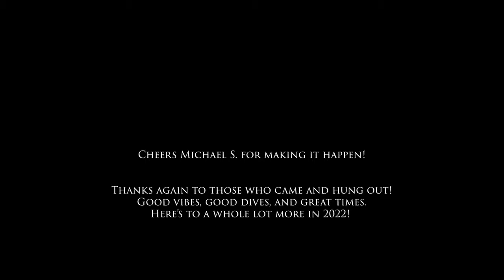2021 Christmas & New Years Diving East Coast Campout Tasmania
2021 Christmas campout footage, diving the east coast of Tasmania. If you're already missing those Christmas tunes, and wouldn't mind watching a little spearfishing, here is 5 minutes of bliss just for you.